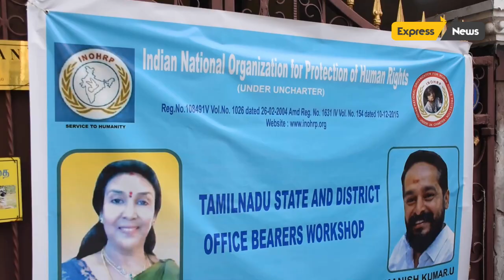அனைத்திந்திய மனித உரிமைகள் பாதுகாப்பு சங்கம் மாநில மற்றும் மாவட்ட நிர்வாகிகளுக்கான பயிற்சி பட்டறை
ஐக்கிய நாடுகள் சபை இணைப்பு  என்ற சிறப்பு பெற்ற அனைத்திந்திய மனித உரிமைகள் பாதுகாப்பு சங்கத்தின்
தமிழ்நாடு மாநில தலைவர் ரேணுகா காளியப்பன் தலைமையில் நடைபெற்ற இப்பயிற்சி பட்டறை நிகழ்ச்சியில் மாநில துணைத் தலைவர் தங்கராஜ்,  மாநில பொருளாளர் நித்தேஷ் அஸ்வின் , மாநில பொதுச் செயலாளர் மனிஷ் குமார் , மாநில நிர்வாகிகள் லோக்ஷினி, தீபிகா , காஞ்சிபுரம் மாவட்ட தலைவர் பிரசாந்த் , தர்மபுரி மாவட்ட தலைவர் சக்திவேல் , வடசென்னை மாவட்ட தலைவர் மதுசூதனன் , வடசென்னை மாவட்ட செயலாளர் ஆனந்த் , திருப்பத்தூர் மாவட்ட தலைவர் கல்யாண சுந்தரம் , கன்னியப்பன்  , வழக்கறிஞர் மித்தேஷ் பவித்ரன் உள்ளிட்ட 50க்கும் மேற்பட்ட மாநில , மாவட்ட நிர்வாகிகள் இதில் கலந்து கொண்டனர் ..

அப்போது  ரேணுகா காளியப்பன்   செய்தியாளர்களிடம்  தெரிவித்ததாவது

அனைத்திந்திய மனித உரிமைகள் பாதுகாப்பு சங்கம் ( All  India  Human Rights Protection  Organisation தேசிய மாநாடு பிப்ரவரி மாதம்  16,17 , 18 ஆகிய தேதிகளில் கேரள மாநிலம் ஆலப்புழாவில் நடைபெற உள்ளது.. இந்த மாநாட்டிற்கு சங்க நிர்வாகிகள் , உறுப்பினர்கள் ஆயத்தம் ஆகும் வகையிலும் , மனித உரிமைகள் பற்றிய பொது அறிவை விளக்கும் வகையிலும் இந்த பயிற்சி பட்டறை நிகழ்ச்சி நடைபெறுகிறது.. அனைத்திந்திய மனித உரிமைகள் பாதுகாப்பு சங்கம் ஐக்கிய நாடுகள் சபையுடன் இணைந்து ஒரு அமைப்பாகும்.
இந்த அமைப்பின் நோக்கம் மனித உரிமை பாதுகாப்பு மகளிர் மேம்பாடு ஆகிய அம்சங்களை குறிக்கோளாக கொண்டுள்ளது என்றார்..